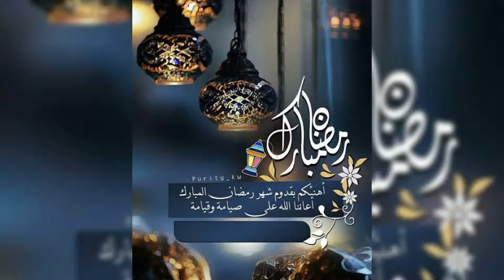Ramzan whatsapp dpz for girls / ramzan fb dpz / ramzan Instagram dpz / Ramzan whatsapp status